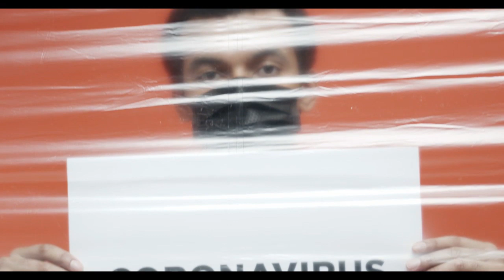نصائح عن مرض كورونا وطريقه انتقاله والوقايه منه.Corona virus. Covid 19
Corona virus. Century disease. Tips for prevention

.فايروس كورونا .مرض القرن.نصائح للوقايه منه.covid-19